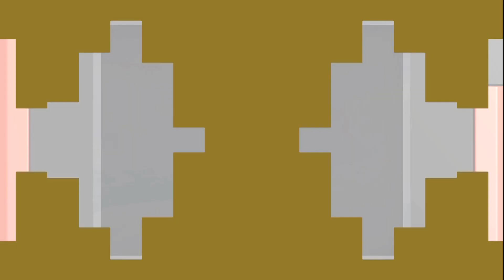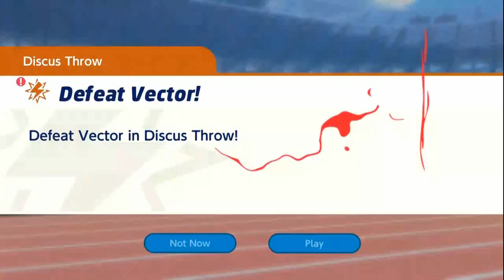Let's Play Mario & Sonic at the Olympic Games Tokyo 2020 #6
Hey guys welcome back to my Mario & Sonic at the Olympic Games Tokyo 2020 Let's Play with Part 6!

In this part we briefly return to the Tokyo 64 console to see how Sonic, Mario, Dr Eggman & Bowser are getting on. We are challenged by Eggman in the Gymnastics Vault event.

We then return to the real world where Tails & Luigi are looking for Vector to aid them in getting the Tokyo 64 console back from Eggman Nega. In order for Vector to help us we have to beat him in the Discus Throw Event!

Anyway, I hope you guys enjoy this part of my Let's Play.

Like previous Mario & Sonic titles, Mario & Sonic at the Olympic Games Tokyo 2020 is a sports game featuring a crossover cast of characters from Nintendo's Super Mario and Sega's Sonic the Hedgehog series. The player, using one of the characters, competes in a multitude of events based on sports from the Olympic Games. The game features a variety of events; returning ones from previous Mario & Sonic titles include boxing, soccer, swimming, and gymnastics, while new ones include karate, skateboarding, sport climbing, and surfing.

The Nintendo Switch version supports a variety of controllers, including the Joy-Con motion controllers. The game also features single system split-screen multiplayer, LAN multiplayer, and online play. An additional 2D Mode is also included, based on the 1964 Summer Olympics, and featuring 8-bit and 16-bit styles for Mario and Sonic, respectively. These 2D Mode events have more limited controls and the option to enable a CRT overlay to further emulate the feel of games of that era.